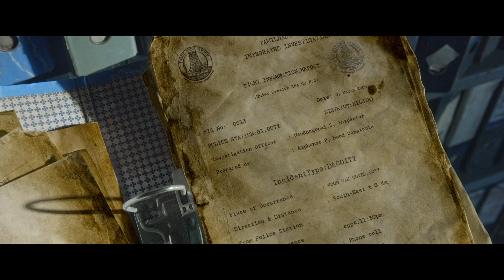Sneak Peek Diary | Arulnithi | Innasi Pandiyan | S Kathiresan | Ron Ethan Yohann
Red Giant Movies & Five Star Creations LLP Presents The Official Sneak Peek of Arulnithi’s Diary (டைரி)

Cast: Arulnithi, Pavithra Marimuthu & Others
Written & Directed by Innasi Pandiyan
Produced by: S Kathiresan
Co-Produced by: Sekar Babu
Director of Photography: Aravinnd Singh
Editor: SP Raja Sethupathi
Art Director: Raju.P
Action Director: Pradeep Dinesh
Choreography: SriKrish & VijiSatish
Costume Designer: Meenakshi Shreedharan
Lyrics: Gnanakaravel
Production Executive: Mohan K
Audiography: Suren.G
Sound Design: S.Alagiakoothan - Suren.G
VFX: Skyhigh VFX Studio, Accel Media & Raymax Studios
DI: Infinity Media
Publicity Designer: Prathool NT
Stills: Amir
PRO: Suresh Chandra, Rekha - D'One
Banner: Five Star Creations LLP
Audio on “Hariharan Music”